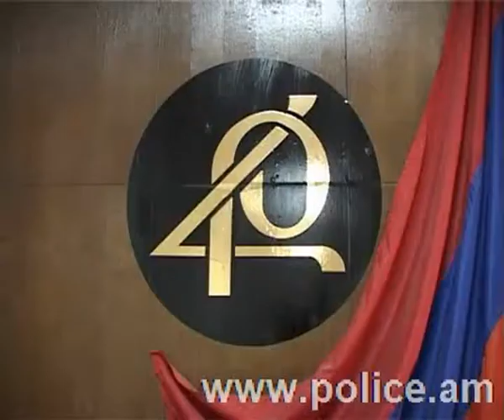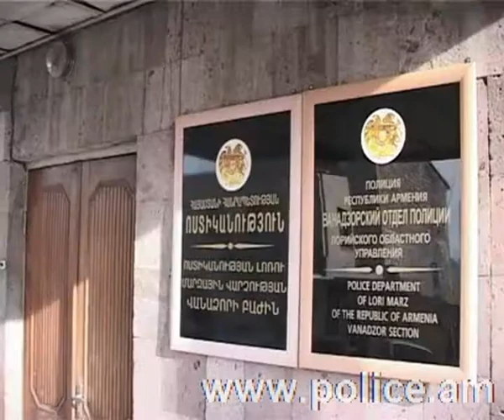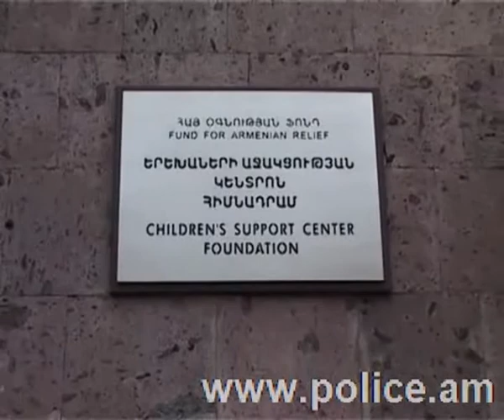Աշխատանքային խորհրդատվություն ոստիկանությունում